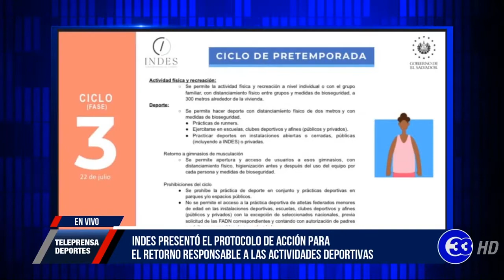Teleprensa33 | INDES presenta el protocolo de acción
El INDES presentó el protocolo de acción para el retorno de las actividades deportivas en El Salvador.